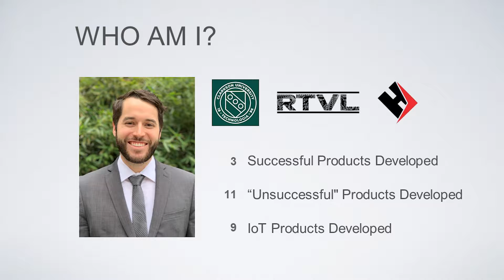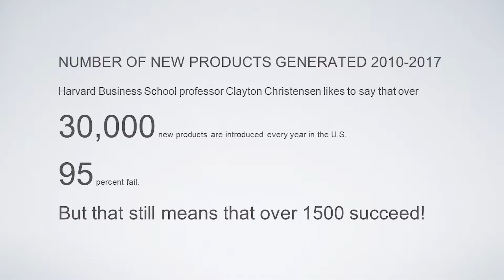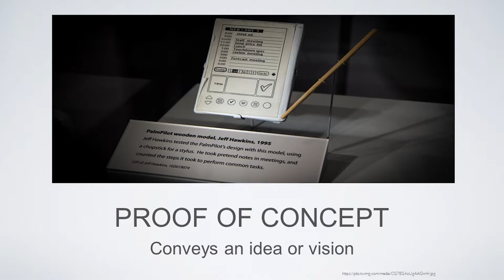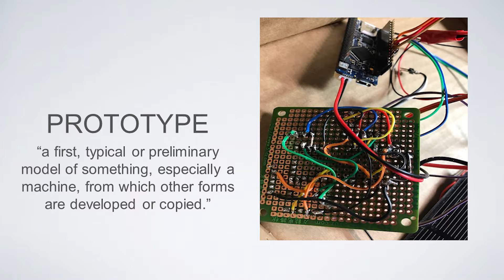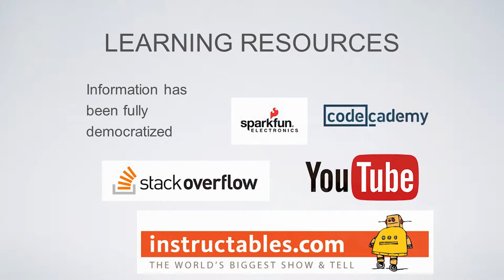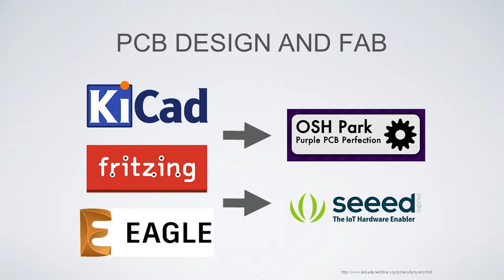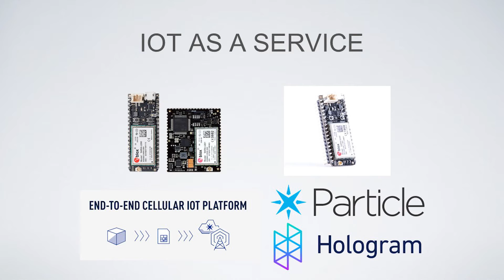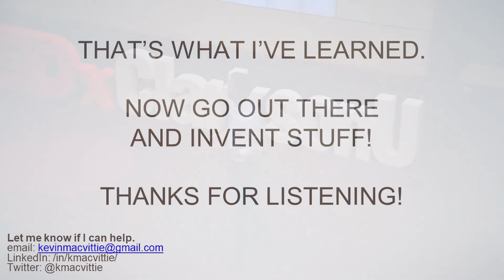4 Lessons I've Learned About Product Development in the IoT Age | Kevin MacVittie | TEDxClarksonU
Kevin MacVittie received his Ph.D. in Biochemistry from Clarkson University. Upon completion of his graduate study, Kevin was appointed the Technology Director of the Shipley Center for Innovation where he provided advising and mentorship to student, faculty, and community member founded companies. With his background in science and experience in innovation and entrepreneurship, he co-founded RT Vision Labs: an early product research and development firm. In fields such as industrial automation and Internet of Things, RT Vision Labs has successfully scaled proof of concept prototypes to market-ready products. Leading a team of talented engineers, Kevin works directly with business leaders to develop new products and enter new markets. After helping them develop and validate a minimum viable product, Kevin joined Hi-Lite Systems, Inc. as their Vice President of Product. In this role Kevin leads the software and hardware development initiatives within the company. This talk was given at a TEDx event using the TED conference format but independently organized by a local community. Kevin MacVittie received his Ph.D. in Biochemistry from Clarkson University. Upon completion of his graduate study, Kevin was appointed the Technology Director of the Shipley Center for Innovation where he provided advising and mentorship to student, faculty, and community member founded companies. With his background in science and experience in innovation and entrepreneurship, he co-founded RT Vision Labs: an early product research and development firm. In fields such as industrial automation and Internet of Things, RT Vision Labs has successfully scaled proof of concept prototypes to market-ready products. Leading a team of talented engineers, Kevin works directly with business leaders to develop new products and enter new markets. After helping them develop and validate a minimum viable product, Kevin joined Hi-Lite Systems, Inc. as their Vice President of Product. In this role Kevin leads the software and hardware development initiatives within the company. This talk was given at a TEDx event using the TED conference format but independently organized by a local community.